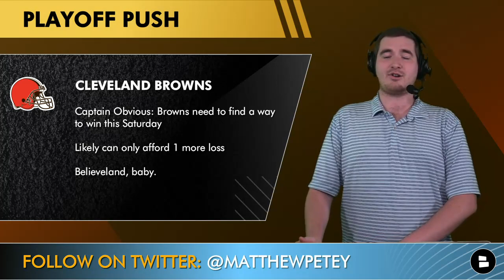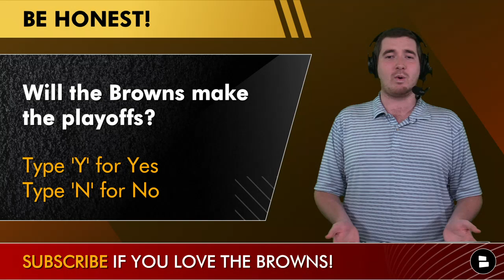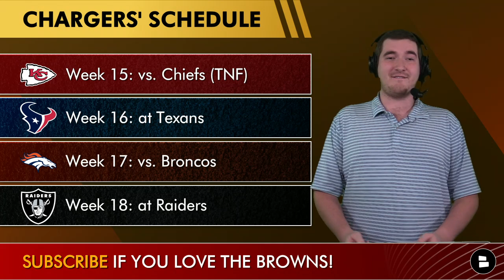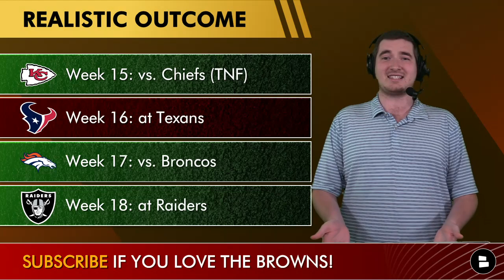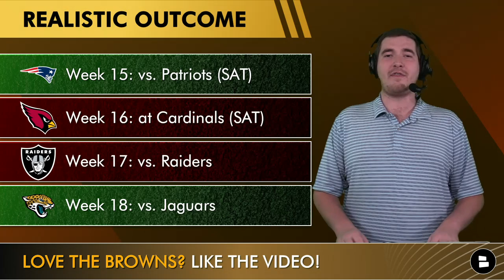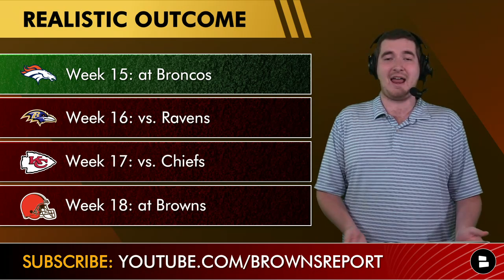Cleveland Browns Path To 2021 NFL Playoffs | Browns Schedule + Complete Playoff Picture Prediction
The Cleveland Browns push for the 2021 NFL Playoffs is in full effect as the Browns have a huge Week 15 matchup this Saturday against the Las Vegas Raiders from FirstEnergy Stadium in Cleveland. What will it take for the Browns to reach the NFL Playoffs? Browns Report host Matthew Peterson outlines what the Browns path to the playoffs will look like while not being too unrealistic. Check out today’s show to watch the full path for Cleveland to get to the playoffs.

Browns Schedule
- Week 15: vs. Las Vegas Raiders
- Week 16: at Green Bay Packers
- Week 17: at Pittsburgh Steelers
- Week 18: vs. Cincinnati Bengals

Browns Report Host Matthew Peterson’s 2021 NFL Playoff Picture
1: Titans (12-5)
2: Chiefs (12-5)
3. Patriots (11-6)
4. Browns (10-7)
5. Chargers (11-6)
6. Bills (10-7)
7. Colts (9-8)

Today’s video has a couple of questions waiting for Browns fans to answer!
- Do you think the Browns can make the 2021 NFL Playoffs? Type ‘Y’ for Yes or ‘N’ for No
- What AFC North Team do you despise the most? Type ‘PIT’ for Steelers, ‘BAL’ for Ravens or ‘CIN’ for Bengals
- Want the Ravens to miss the playoffs? Type ‘Crows’

Browns news articles can be found over on the Chat Sports

- BREAKING: 5 Browns Starters Likely OUT vs. Raiders Due To COVID-19 Ft. Jarvis Landry & Wyatt Teller